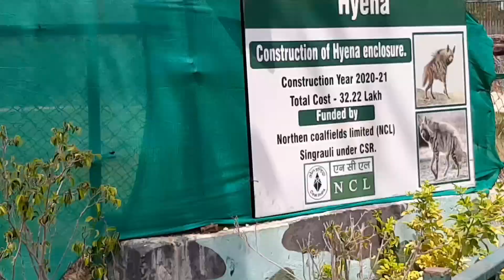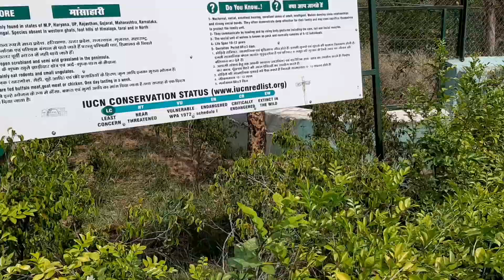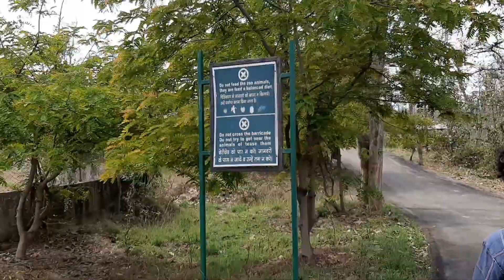Mukundpur zoo/White Tiger safari rewa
.A journey video typically follows the story of a person or group traveling to a specific destination, showcasing the sights and experiences they encounter along the way. The video may start with footage of the travelers departing from their starting point, such as an airport or train station, and then move on to footage of their journey, including scenic views from the window, interactions with locals, and activities or events they participate in. The video may also include time-lapse or slow-motion shots, as well as drone footage to capture aerial views of the destination. Throughout the video, music may be used to set the tone and convey the emotions of the journey, and text or voiceover may be used to provide context or share insights and reflections on the experience. Overall, a journey video aims to immerse viewers in the sights, sounds, and emotions of a particular travel experience, and inspire them to embark on their own adventures